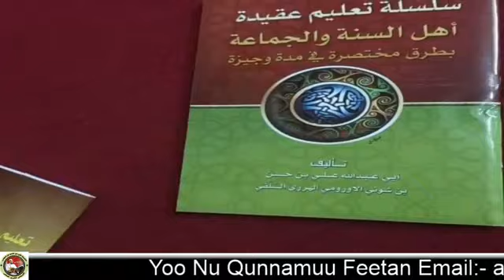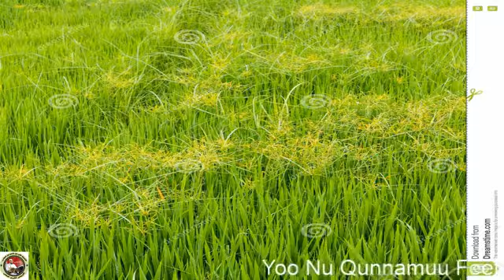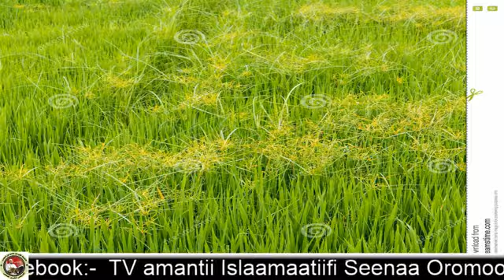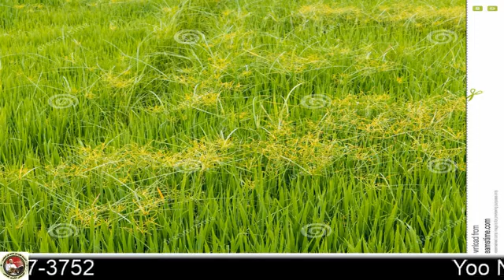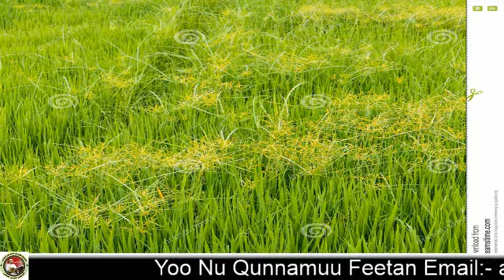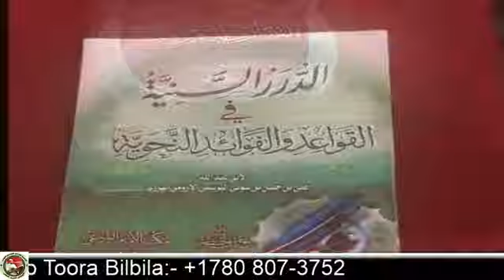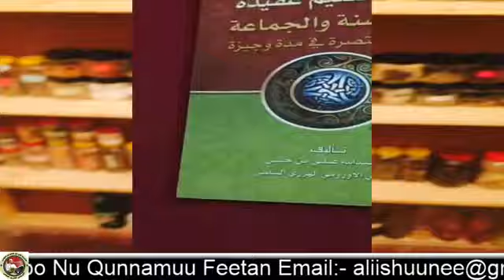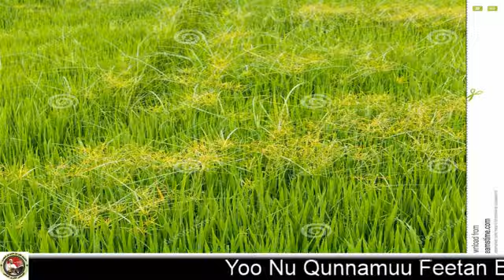barnoota fayyaa kutaa 41ffaa